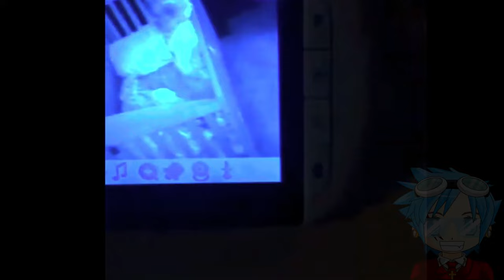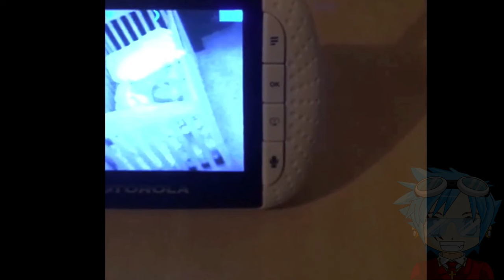カメラで撮影された、幽霊と話している人たちの恐ろしい瞬間TOP5